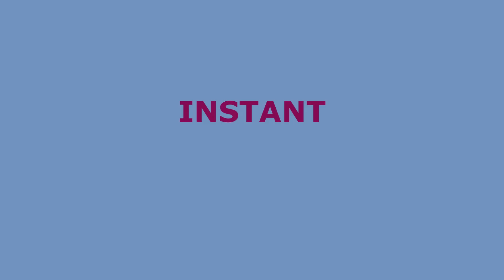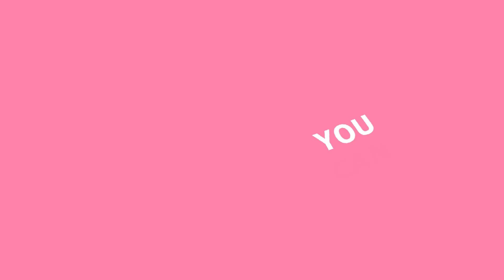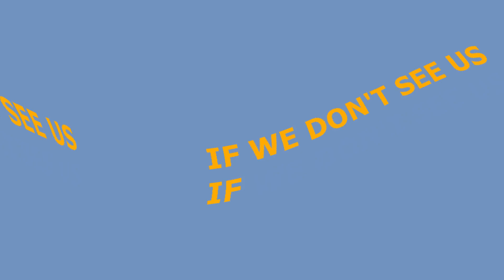Exquisite Instant - Romantic Affair (Lyric Video)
written, performed and recorded by Benjamin Richert aka Benjamin Flowers, Felix "Fresh F" Helmchen aka Frank Valentine and Niclas "Nicey Nice" Diedrich aka Pedro San Diego as Exquisite Instant

lead vocals and backing vocals by Benjamin Flowers
guitars and backing vocals by Fresh F
drums, bass, and backing vocals by Pedro San Diego

produced by Exquisite Instant
artwork by Exquisite Instant